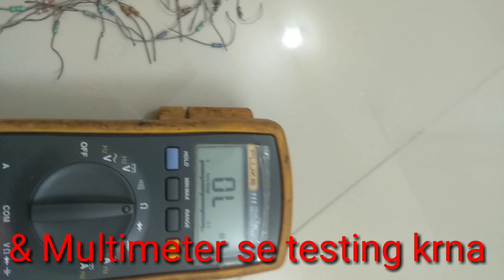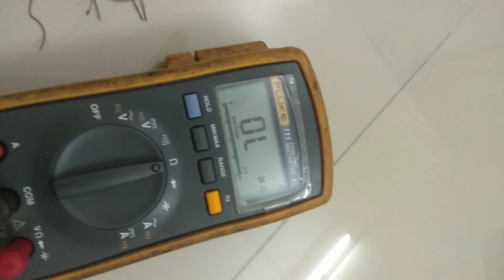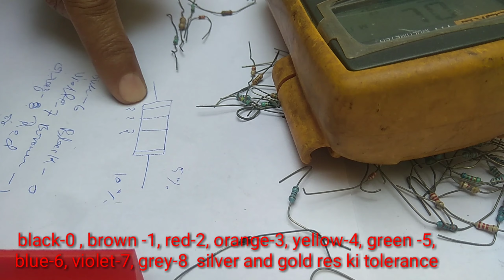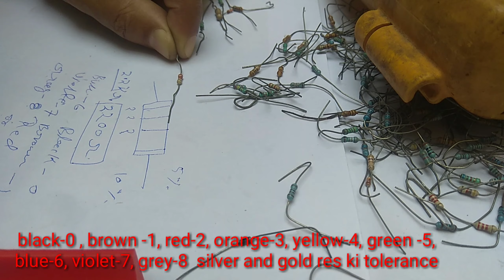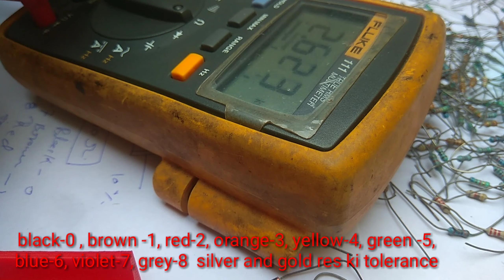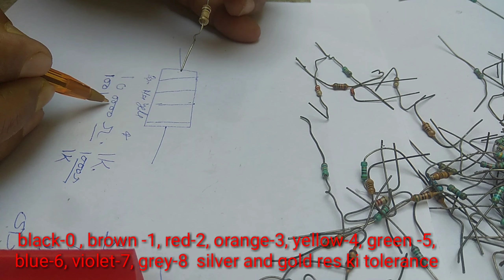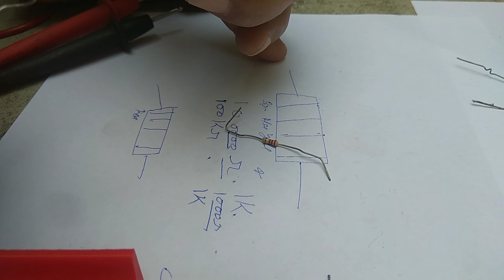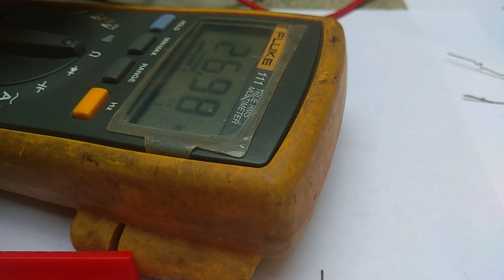Colour Coding se aur Multimeter se Resistance se Testing bkrna | प्रतिरोध टेस्ट करना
Colour Coding se aur Multimeter se Resistance se Testing bkrna  | प्रतिरोध टेस्ट करना|  resistance | रजिस्टेंस क्या होती है/ रजिस्टेंस कैसे चेक करें / कलर कोड से रजिस्टर क्या करना/ मल्टीमीटर से रजिस्टर चेक करना/ प्रतिरोध क्या है /